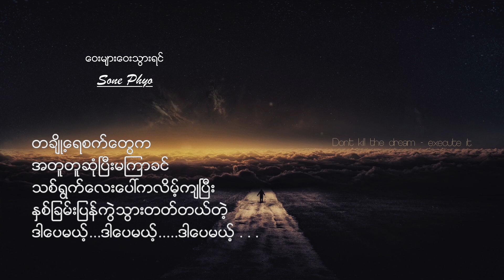Myanmar New love song 2018 - Sone Phyo - Way Myar way tuar yin